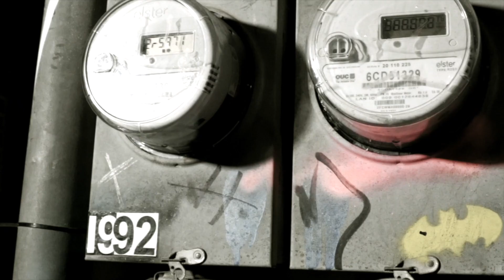SM CASH - MAGIC CITY (MUSIC VIDEO)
shot by @stbrfilms
artist is @humblejewfilms